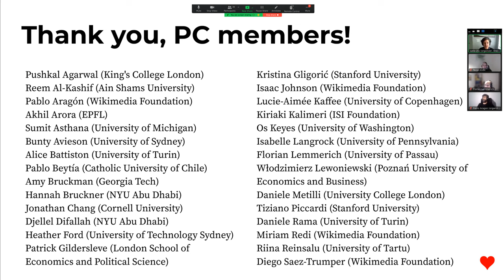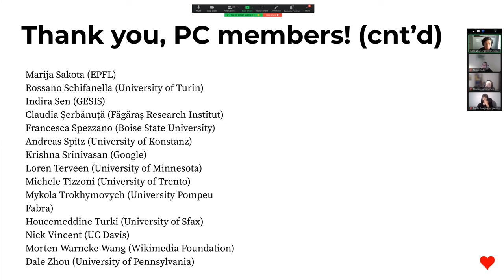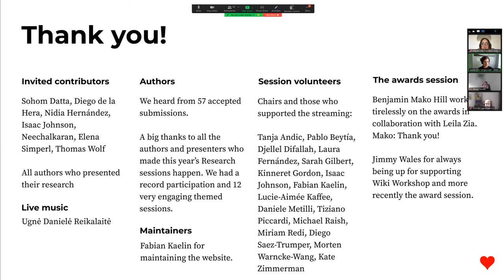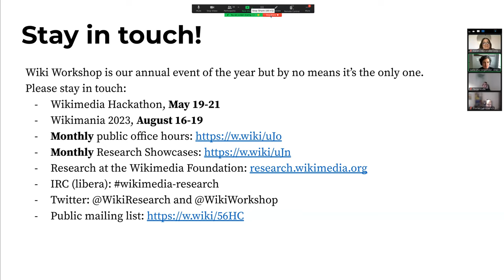Closing WikiWorkshop 2023